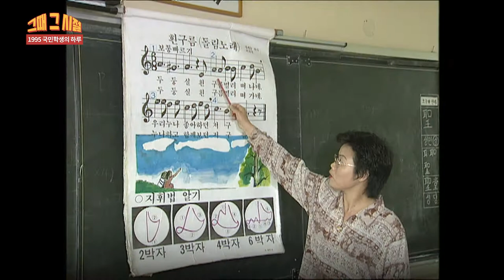몸이 기억해버리는 국민체조..1995년 국민학생의 하루 | 그때 그 시절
하드 털어 만들었습니다. 그때 그 시절 1995년 국민학생의 하루